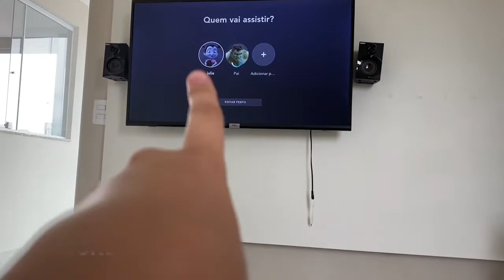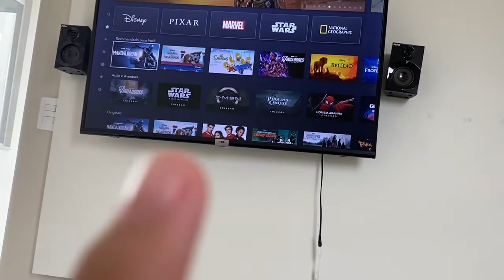Rotina do meu dia! 🧚🏻‍♀️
Olá galerinha!
Fiz esse vídeo pra mostrar pra vocês a rotina real do meu dia na semana, não tem nada especial, mas fiquei muito feliz porque foi meu primeiro vídeo gravado e editado por mim! Venham acompanhar meu dia! 😍♥️